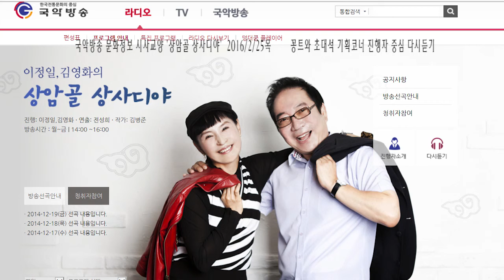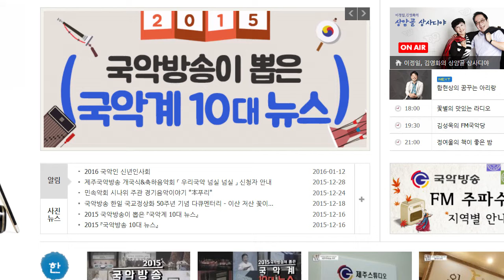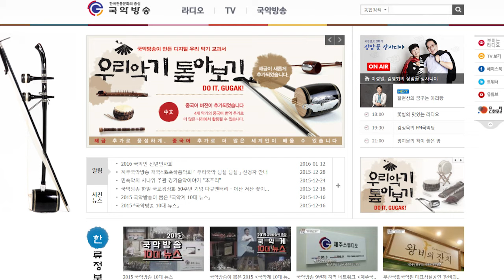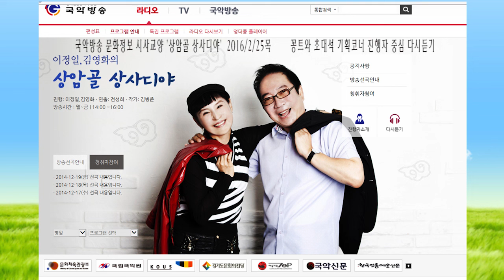김병준작가 상암골 상사디야 다시듣기 16년2월25목 진행 이정일 김영화 연출 전성희 국악방송 문화정보 교양프로그램